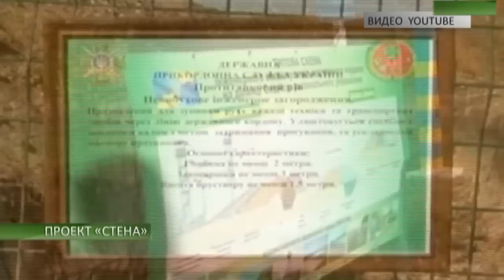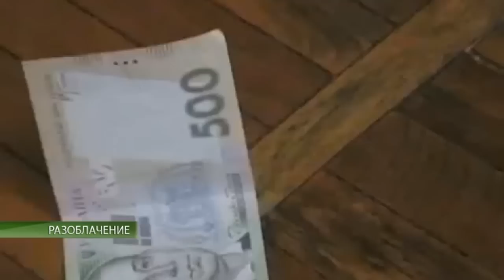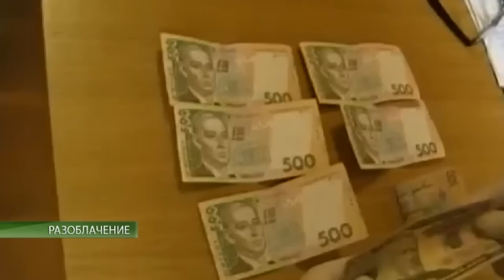События 04.02.2015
Информационная программа "События". Выпуск 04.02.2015